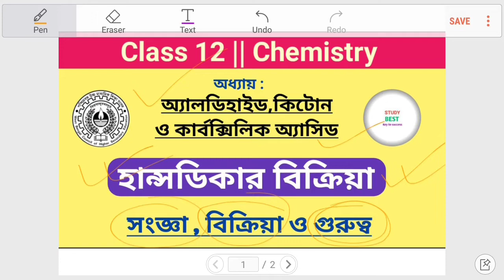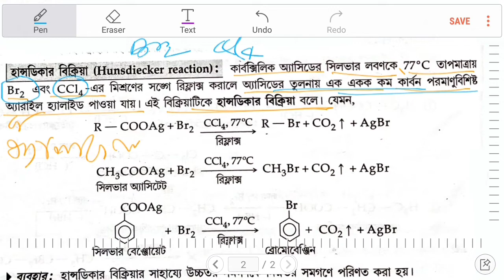🔥 Hunsdiecker reaction in bengali language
। হান্সডিকার বিক্রিয়া | Hunsdiecker reaction in bengali language | | PDF সাজেশন ও প্রশ্ন + উত্তরের জন‍্য Telegram channel -